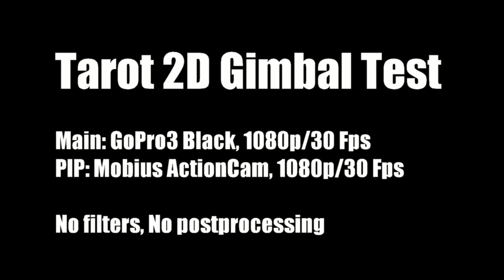Tarot 2D Gimbal Test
Testing the Tarot 2D Gimbal, crudely lashed to my ADS 400-Q.